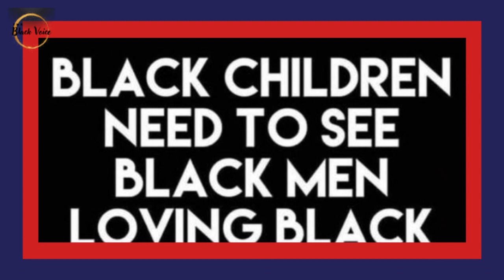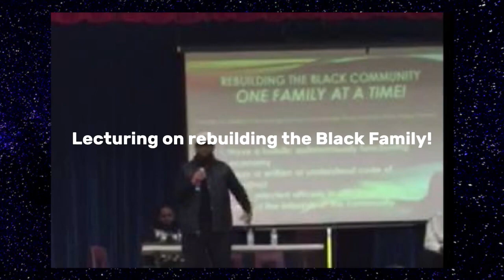Dwyane Wade & Gabrielle Union Awarded NAACP Image Presidential Award for All the Wrong Reasons!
Dwyane Wade & Gabrielle Union Awarded NAACP Image Presidential Award for All the Wrong Reasons! | Dr. Rick Wallace